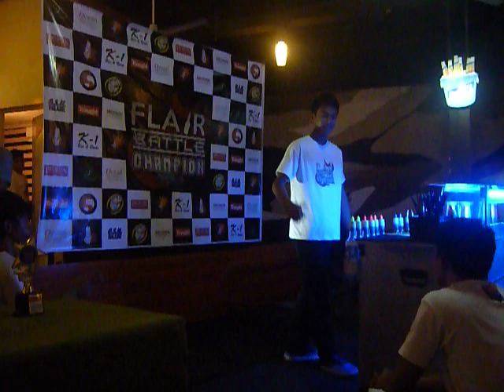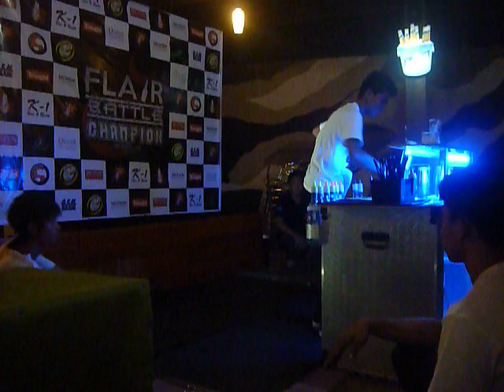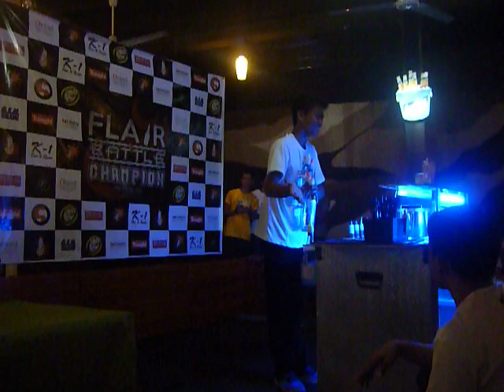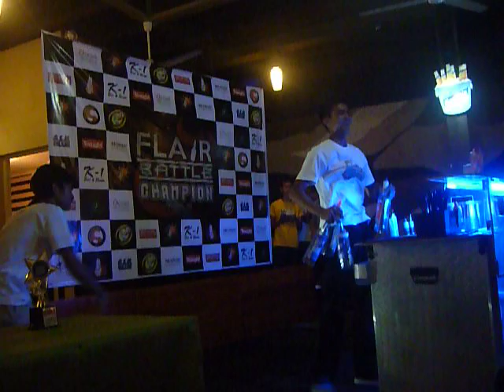Flair Battle Champion 2013-Darwin De Guzman (3rd placer)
Organize by: Philippine Flair Underground
Title: Flair Battle Champion 2012
Sponsor by: World Class Concept Corp., Ocean Glassware, Savoroso Inc., MONIN, GSM Blue,
Media Partners: ShakeNews.TV, Peoples Journal and Peaples Tonight
Supported By: Mixgeneration & Philippine Bartending . Com
Special Thanks to K-1 Bar and Resto